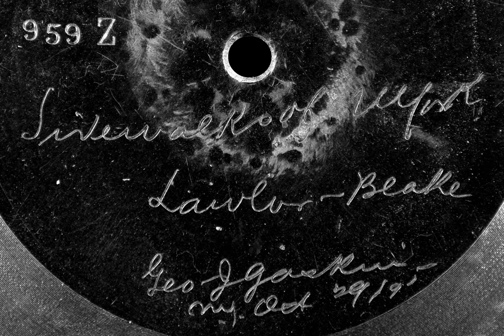Sidewalks of New York - George J. Gaskin (1895) - Berliner Gramophone 959Z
"Sidewalks of New York", sung by George J. Gaskin. Recorded Oct. 29, 1895 for Berliner Gramophone. Audio from "First Disc Recordings" LP by Mark 56 Records, image from dgio.net.